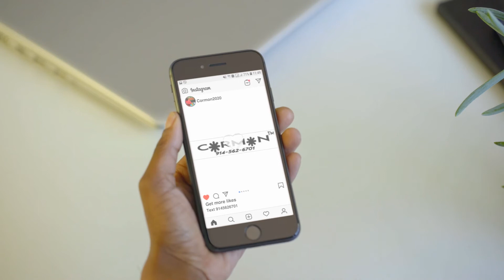nstagram Scrolling Hand Version 2